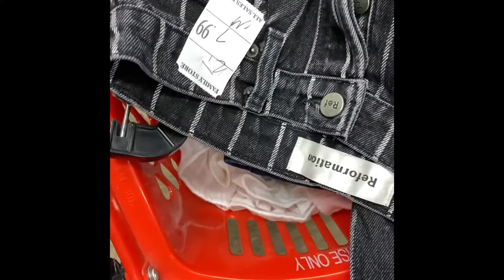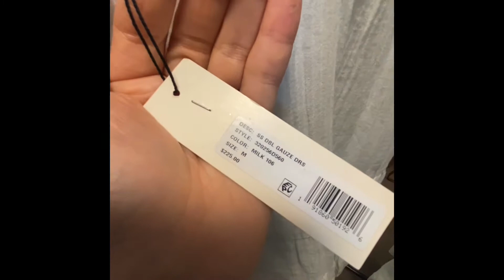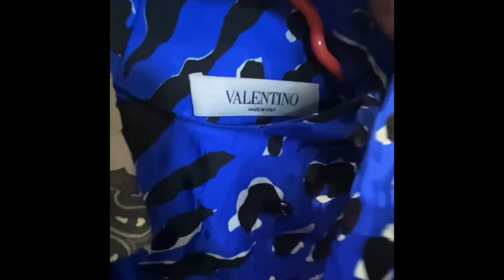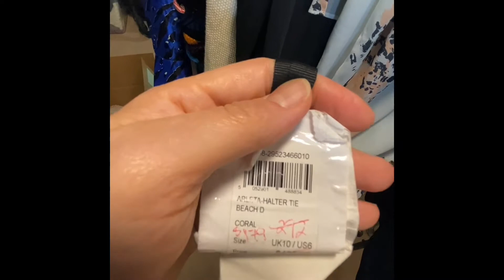Consignment haul for profit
So every month or so I try to do a bulk consignment and send all of my high end fashion into the real real.

I’ve tried thread up many times in the past and have been very disappointed by not only the payouts but the time it takes for them to get the stuff listed!

So for this trip I made a visit to my local sweet spot the Salvation Arm to see if they have anything that can go in.